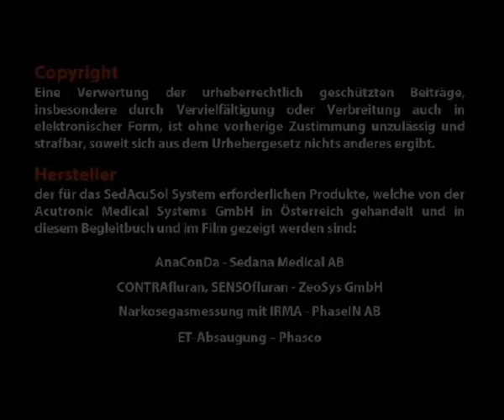01 Vorspann - SedAcuSol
Autor Andreas Kaltenegger Copyright © Thema: Sedierung mit Narkosegas - SedAcuSol AnaConDa ContraFluran SensoFluran Narkosegasmessung Kapitel: Vorspann Punkte: Trainings-Film SedAcuSol Sedierung mit Acutronic Solution GRUNDLAGEN & KLINISCHE ANWENDUNG Sedierung mit AnaCanDa® Dieser Trainingsfilm ersetzt nicht die entsprechenden Bedienungsanleitungen der Hersteller der einzelnen Produkte, ärztliche Anweisungen und Informationen sowie Beipack-Texte zu den jeweils verwendeten bzw. eingesetzten Produkten und Medikamenten. Geschützte Warennamen (Warenzeichen) werden mitunter nicht besonders kenntlich gemacht. Aus dem Fehlen eines solchen Hinweises kann nicht geschlossen werden, dass es sich um einen freien Warennamen handelt. Öffentliche Aufführung nur mit schriftlicher Genehmigung des Autors Copyright: Meister Productions© GEMA und GÜVA frei Fotographie & Videoproduktion Helmut Meister Layout & Design Francesco Design Darstellung der Patientin Carola Wimmer Autor, Regisseur & Sprecher Andreas Kaltenegger Musik: Carlos Saura Un Viaje a lo Infinito Dj Fab - Through the Shadow and the Light Das Trainingsvideo sowie weiterführende Produktinformationen zu den gezeigten Produkten erhalten Sie bei der: Sterneckstr.